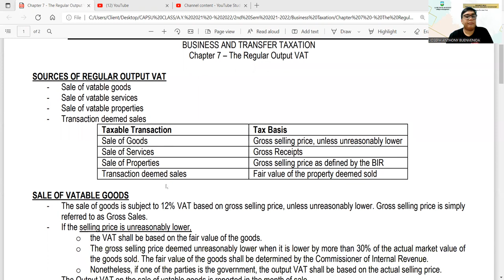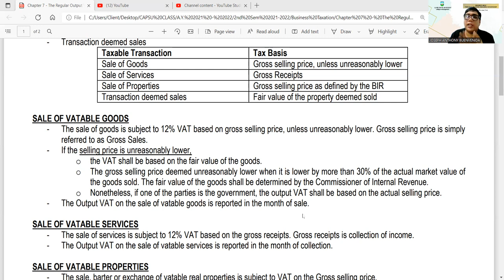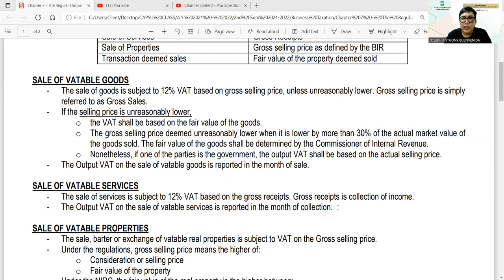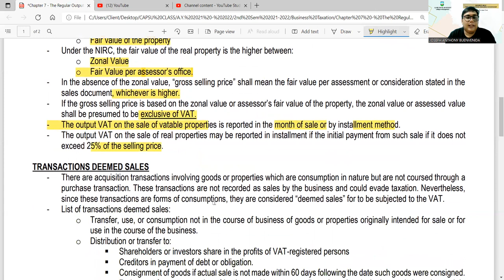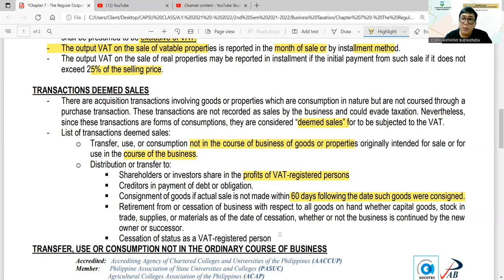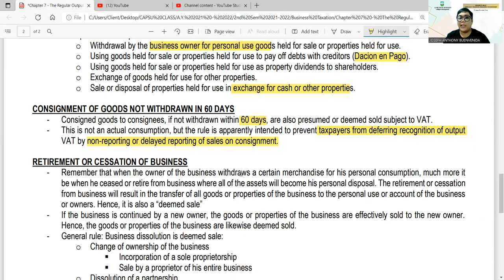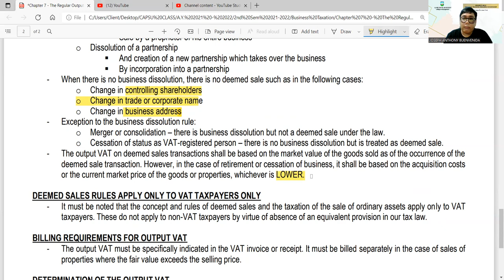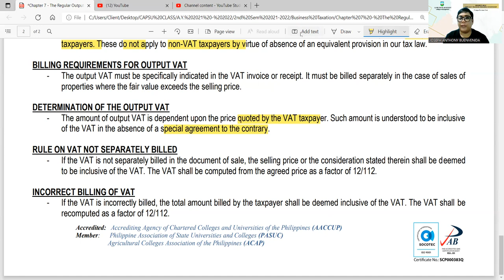VAT Output VAT